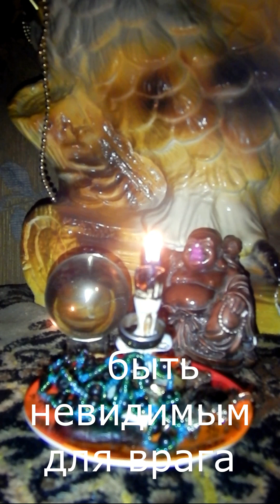Свеча на раскрытие способностей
Свеча заряжена на раскрытие способностей, восстановление связи с высшим аспектом личности ( ВЯ), снятие блоков с сознания и подсознания, на трансформацию мышления, способствует открытию ясновидения, прозрению, активации кундалини, помогает увидеть необходимое, раскрыть обман, быть невидимым для врага.
Мантра исполнена на космическом языке.